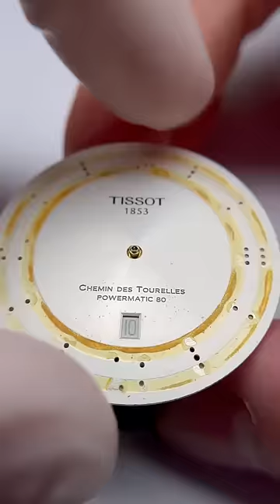Repair a Tissot watch which falling from high altitude destoryed.